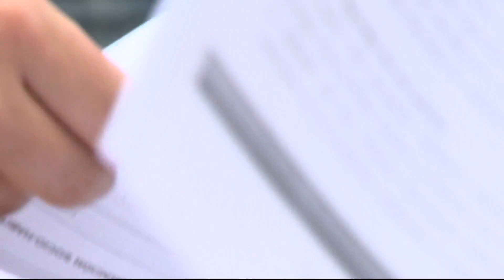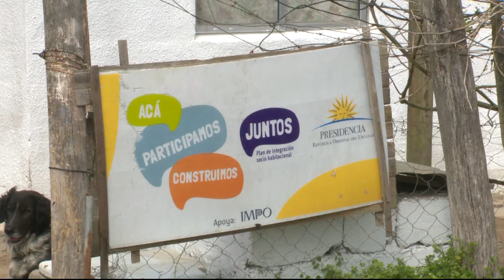Beneficiarios del Plan Juntos construyeron 6 casas y se convirtieron en propietarios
Fueron 28 los vecinos de Río Branco que construyendo una vivienda cada 43 días se convirtieron, este viernes, en propietarios en el marco del Plan de Integración Socio-Habitacional Juntos de Presidencia de la República. Las nuevas viviendas son 6; cuatro tienen 2 dormitorios, una de tres y la restante uno. Además disponen de comodidades que harán que la vida de cada uno sea más confortable y digna, dijeron los beneficiarios.